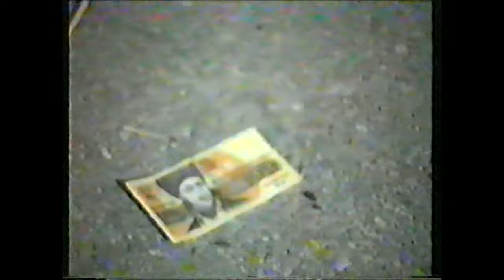Георги Янев - Цигулка,Петър Ралчев - Акордеон,Иво Папазов - Кларинет,Матьо Добрев - Кавал - 7 част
Георги Янев - Цигулка,Петър Ралчев - Акордеон,Иво Папазов - Ибряма - Кларинет,Матьо Добрев - Кавал,Салиф - Барабани,Бас и Ритъм Клавир - Васил Денев,Професор Мария Стоянова - Мария Гайдарката - Гайда,Ганчо Гарджев - Тракийски Народен Певец - 7 част